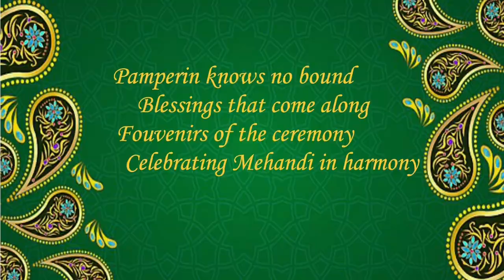Indian Wedding Invitation Caricature Wedding Invitation Animated video.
It's an animation invitation video.

We made this for lovely couples and families.